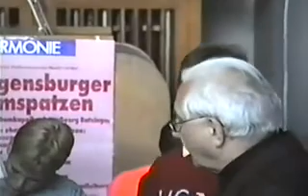Regensburger Domspatzen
Rehearsing:

Beim letzten Abendmale
Die Nacht vor seinem Tod
nahm Jesus in dem Saale
Gott dankend, Wein und Brot